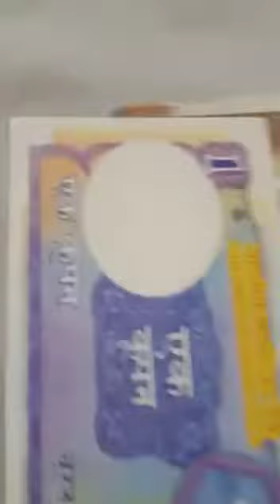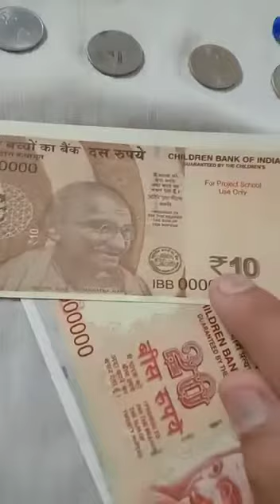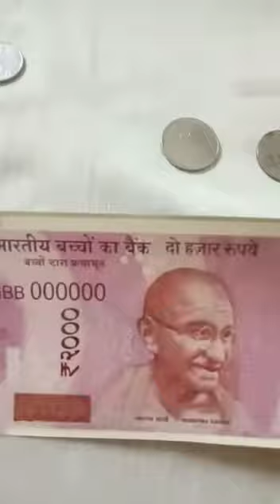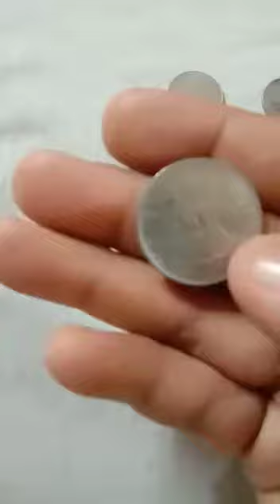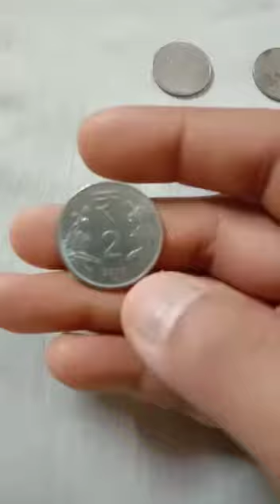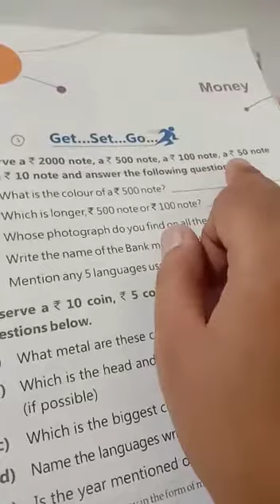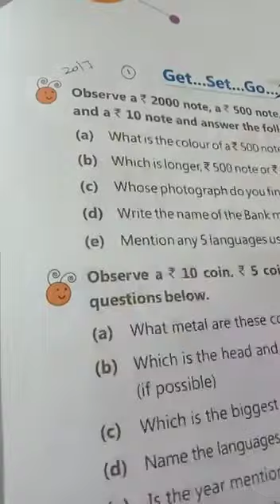2nd Maths Ch-7 Money (20-07-2020)